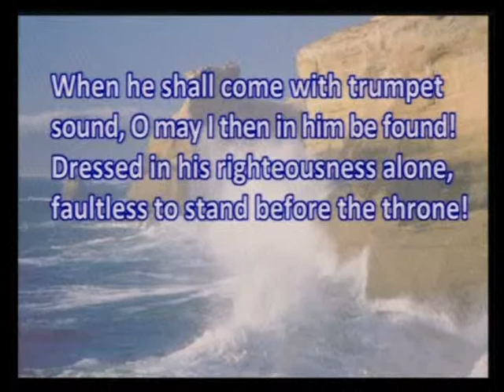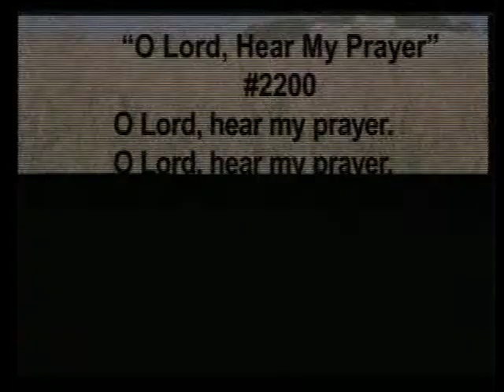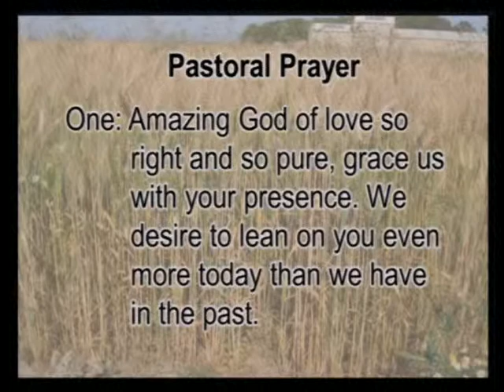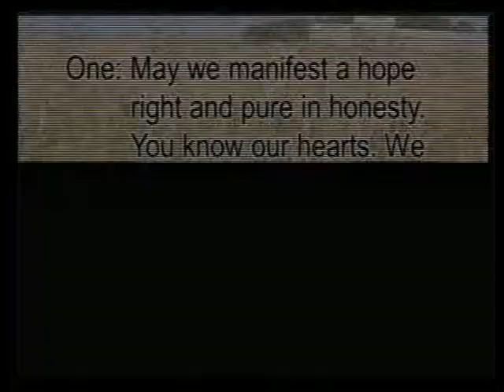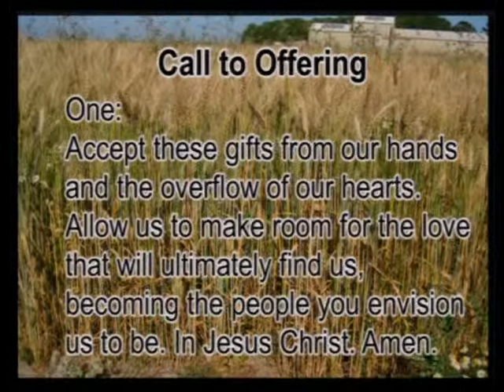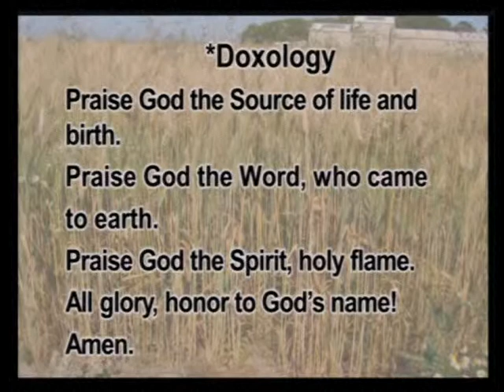7 20 14 Part 2